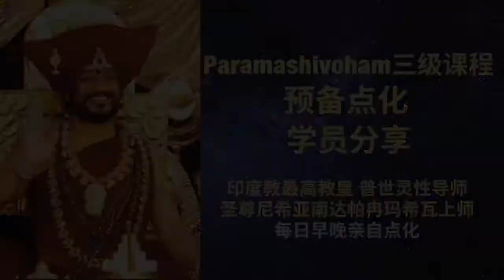跟家人圆满显化了我的Paramashivoham三级课程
Paramashivoham【第三级课程】开始报名啦！尼希亚南达上师亲授！
Paramashivoham 是一个与神合一境界的 21 天觉醒课程，旨在教你展现你的终极意识的显化的科学。这个科学让你发现内在的神圣，然后通过显化神圣的力量来确立这个真实身份。

转世化身阿凡达、瑜伽行者、圣尊尼希亚南达帕冉玛希瓦上师已经实现了超意识状态，通过点化传递他对Paramashivoham 的体验。

这个课程将改变你认识的你自己，你的存在——让你散发出超意识。
-你经历身体和精神障碍的未知原因
-古代吠陀展现你的现实的方式基本的神圣秘密。
学习关于
❦ 你如何与这些不同维度的神和女神建立联系
❦ 无论身在何处，过着所谓的“普通”生活，如何才能体验超意识

日期：2022 年 3 月 1 日至 3 月 21 日
中文表单：

有问题可以加Ma Kailasa 微信 14595087